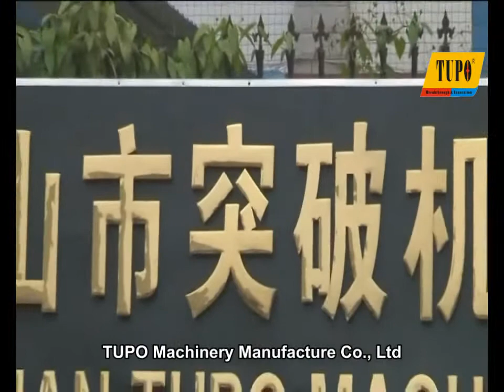mortar spray machine manufacturer&mortar plastering machine manufacturer&china spray render machine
FOSHAN TUPO MACHINERY MANUFACTURER CO.,LTD locates in FOSHAN city of Guangdong Province China, where it is about 50 minutes from Guangzhou Airport and about 30 minutes from Canton Fair complex by car. The company focuses on the new innovative machinery in construction industry and keens on the research & development and manufacture of rendering machine for more than 9 years. We are the original inventor of Automatic Rendering Machine with 5 invention patents for now and are still applying for more patents for our new generation machine. We have a strong R&D teams to make us hold the lead in wall plastering industry, though we are always being imitated.
We persist in the enterprises spirit of Breakthrough, Innovation, Responsibility and Win-Win. Welcome the partners from all over the world, mutually create the future and the magnificence!